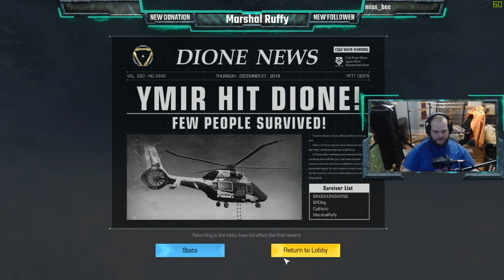The Last Two Seats!! | RoE